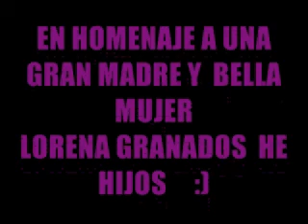CONTIGO JAGUARES.avi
este video lo realice con mucho carino y respeto para una gran mujer y madre y para esas mujeres ke luchan por sus hijos solas pero con mucho amor para ti lorena granados un pequeno homenaje para una gran persona espero te guste en la voz de saul hernandes y jaguares :) CONTIGO :)